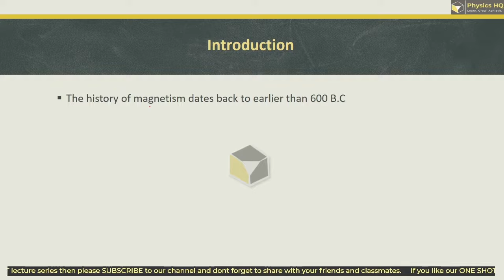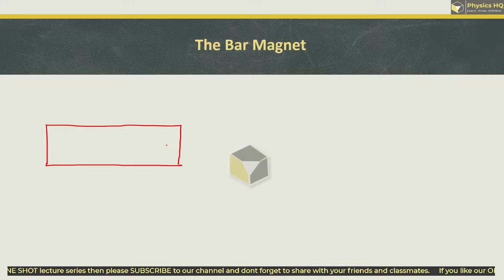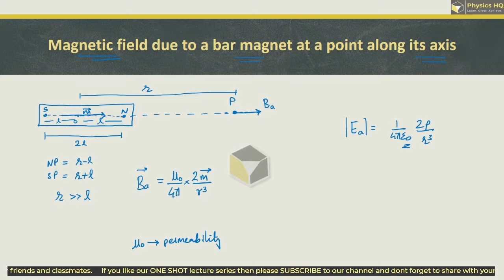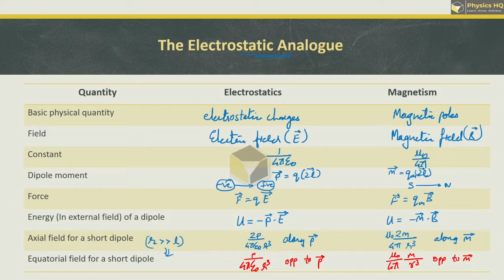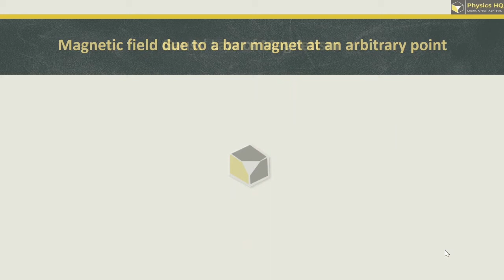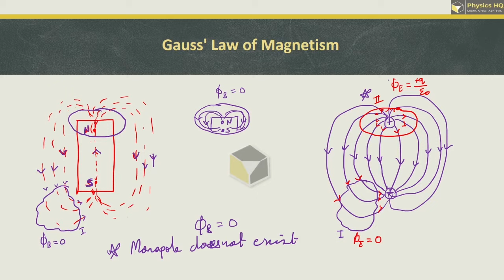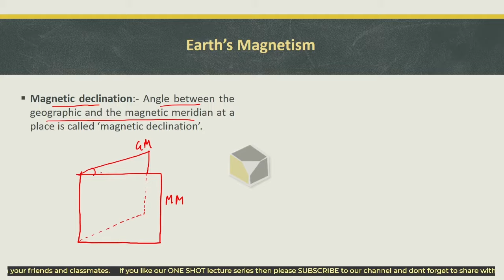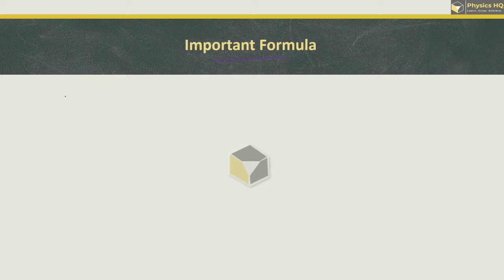Magnetism | One Shot Revision | Physics Class 11 | Maha board | PhysicsHQ | Prof.Sandeep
This lecture series is for entire chapters of class XIth physics Maharashtra State Board-Revised Syllabus 2019 in ONE-SHOT.

In this video, we have covered Chapter 12: Magnetism in ONE-SHOT.

Physics HQ is dedicated to all students of class XIth and class XIIth who want to learn concepts of physics and ways of solving numerical in a systematic and easy way. The contents of this channel are intended to help students to understand concepts and sum solving techniques. This will help them to crack Maharashtra state board exams and  entrance exams like CET, NEET, JEE, etc

Gears:
Wacom One Small Graphic Tablet
WACOM One Medium Graphic Tablet
Boya BYM1 Microphone
Boya BY-M1 Pro Microphone
DIGITEK Gorilla Tripod/Mini 33 cm
7 Feet Long Tripod Stand
WINDROP SOLUTIONS Green Screen
Tygot 10" Portable LED Ring Light
DIGITEK 30.5 cm LED Ring Light
Concept of Physics H.C Verma Part-1 & 2
contixo izi v9
Redmi 10 Prime
Lenovo IdeaPad Slim 3
Dell 14 (2021) Thin & Light Intel i3

others
Oneplus Nord 2
iphone 11 64 GB